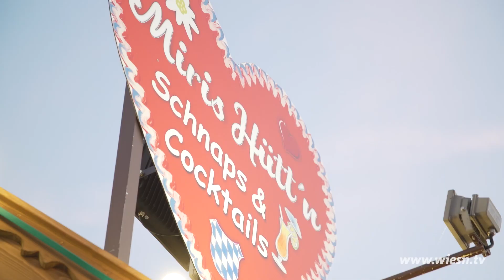Schmankerl 2023 - Miris Hütt'n